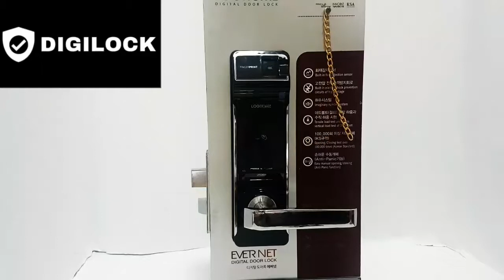LOGHOME Korea Digital Door Lock LH5000 - How To Use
Brand Name: LogHome
Model: LH5000
Access Ways: 4

Access Ways
Fingerprint: Up to 200 prints, cannot delete per user
Pincode: 1 pincode, 3 to 19 digits
SmartKey (RFID): 4 pcs included (2 pcs RF Tag, 2 pcs RF Sticker), Expandable to 50pcs
Key: 3pcs included

Door Details
Door Thickness: 35 to 50mm
Door Applicability: Swing Type Doors
Door Direction: Left or Right
Door Material: Wooden, Aluminum, Metal

Power
Power Source: 6V (AA Size 1.5V Alkaline Battery x 4each)
Battery Life: 6-8 months with an average use of 10x per day
Emergency Power Source: 9V Square Alkaline Battery (Purchased separately, does not have polarity)

Features
Open/Close Button and Knob: manual opening/closing in case of fire or other emergencies
Automatic Locking: door will be automatically locked in 1 second after closing the door
Manual Locking: door does not automatically lock, need to press two digits on keypad or open/close button to lock
Auto Locking Time: choose auto locking time from 2 to 9 seconds
Reset Function: bypass to the 1-minute shutdown of system after 5 incorrect attempts
Master Mode: uses Master Password which is required to be entered before any registration/deletion
Deletion: can easily change pincode or delete registered users, done per access way
External Dual Locking Function: lock will not open despite pressing open/close button inside
Inside Dual Locking Function: a door will not open even though entering valid pincode from outside
Fake Number Function: hide real pincode by entering random numbers before the real pincode
Alert function: when a door is not properly closed, it makes 3 attempts to open the door and generate beeping sounds to alert
Intrusion and Prank Prevention Function: function to generate emergency alarm for 1 minute to prevent intrusion when there is an attempt to open a door by force
Fire detection function (Built in fire detection sensor): When heat detection sensor inside detects heat (60℃±10℃), it automatically opens a door
Sound Settings: adjust sound (Low → High volume)